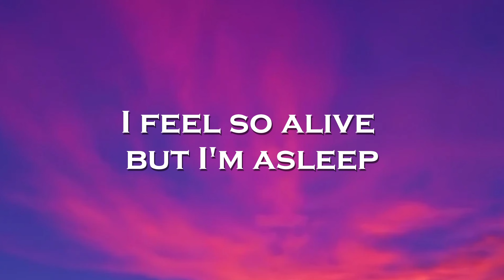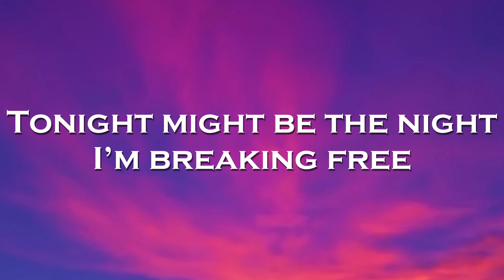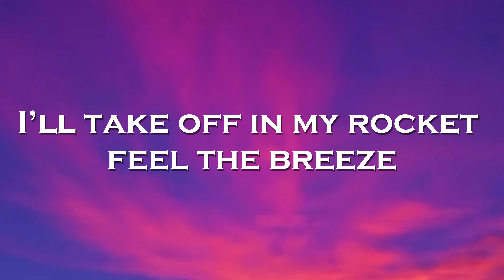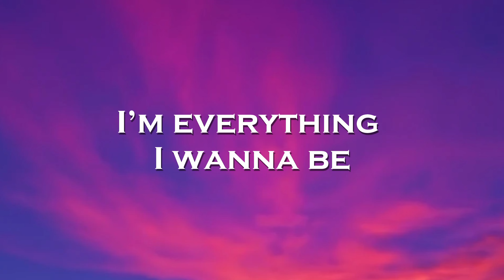SP3CTRUM - Creep (Lyrics) feat. BELLA X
🎤Lyrics: SP3CTRUM - Creep feat. BELLA X

Caught in a dream
I feel so alive
but I'm asleep
When I fall in love,
dance to the beat
Fly me outto space
'Cause I'm a creep
creep creep

Turn up the speed
Tonight might be the night
I'm breaking free
I'll take off in my rocket
feel the breeze
creep creep

I'm a freak
Call me extra
call me a creep
I'm a weirdo
I'm a freak
I'm everything
I'm a freak
Call me extra
I'm a weirdo
I'm a freak
I'm everything

but I'm asleep
creep creep

I'm breaking free
feel the breeze
creep creep

I'm a freak
Call me extra
I'm a weirdo
I'm a freak
I'm everything
I'm a freak
Call me extra
I'm a weirdo
I'm a freak
I'm everything
I wanna be